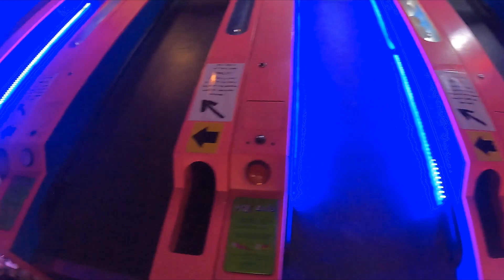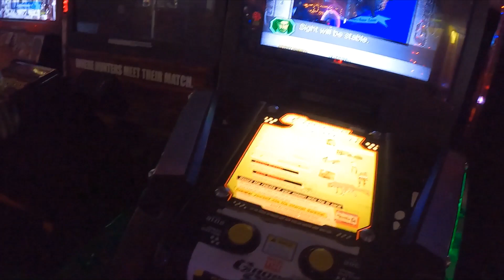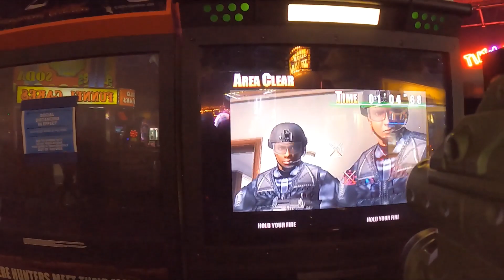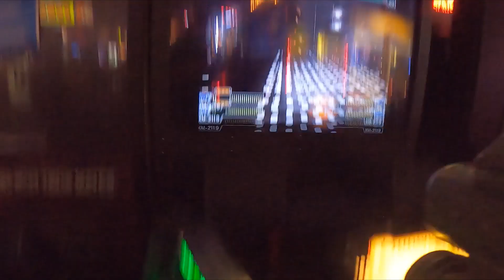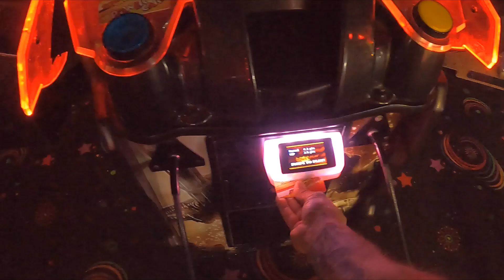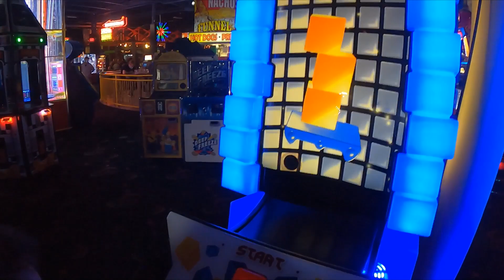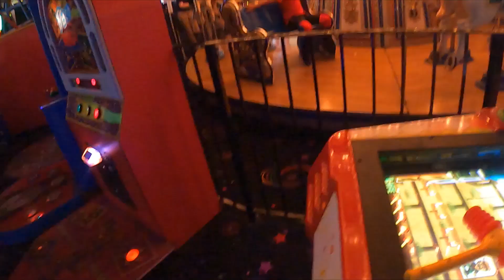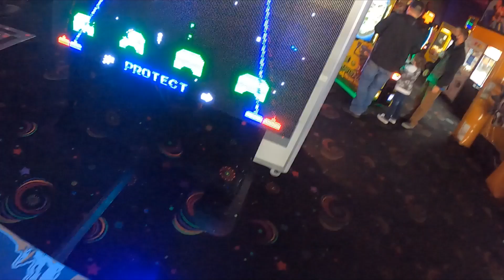PowerPlay || Early Birthday Fun For JoJo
We went to PowerPlay in Kansas City to have a little early birthday fun for JoJo. They had a blast playing at the arcade and me and Eli rode go carts. It was the unlimited arcade for three hours just couldn’t get no prizes. Then we went to JoJo’s favorite restaurant Texas Roadhouse. It was a good Sunday.